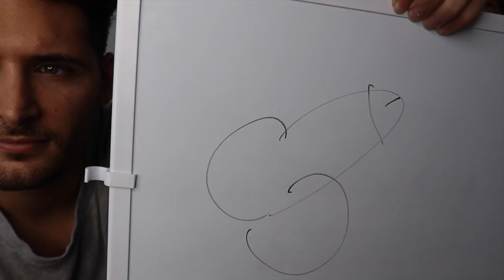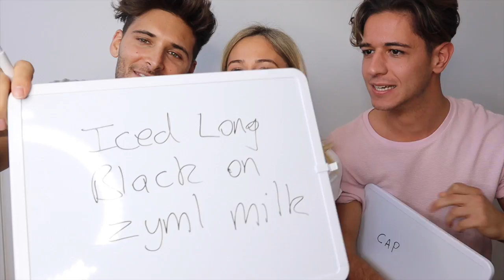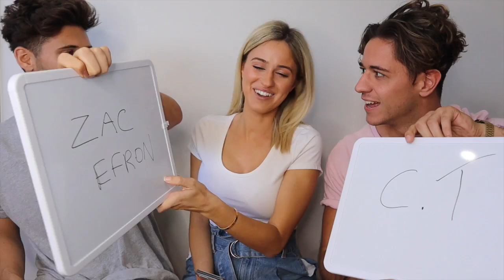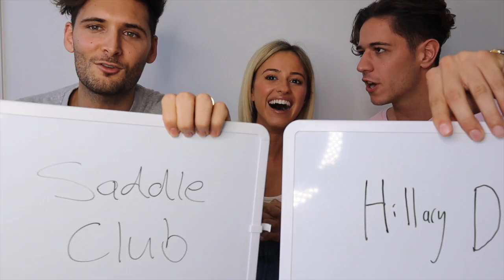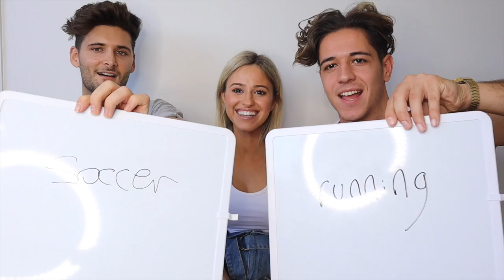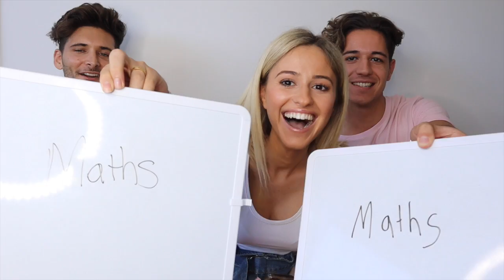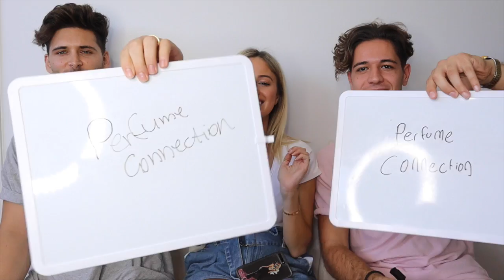WHO KNOWS ME BETTER ??? (HUSBAND VS BROTHER)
STALK US!